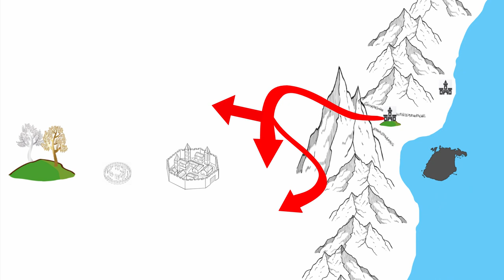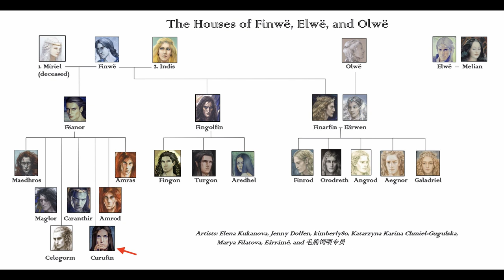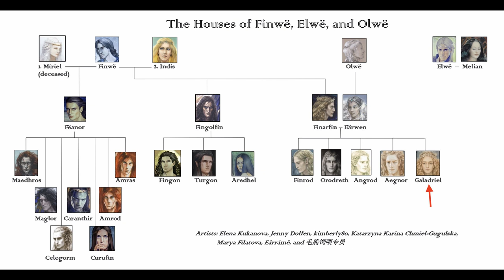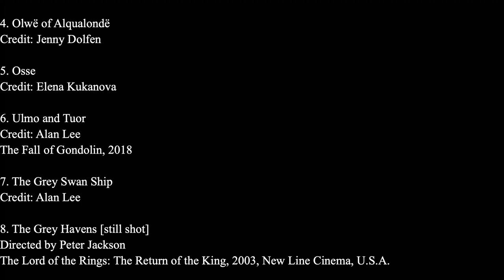Silmarillion Summary: Ch. 5 - Of Eldamar & the Princes of the Eldalië [8/31]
Pictures in order of appearance:
1. Nauglamir.Thingol.

2. The First Age of Arda
Credit: Karen Wynn Fonstad
The Atlas of Middle-earth (Revised Edition), 1991, pp. 4-5

3. Ulmo
Credit: Elena Kukanova

4. Olwë of Alqualondë
Credit: Jenny Dolfen

5. Osse
Credit: Elena Kukanova

6. Ulmo and Tuor
Credit: Alan Lee
The Fall of Gondolin, 2018

7. The Grey Swan Ship
Credit: Alan Lee

8. The Grey Havens [still shot]
The Lord of the Rings: The Return of the King, 2003, New Line Cinema, U.S.A.

9. Summer in Doriath
Credit: Elena Kukanova

10. Gray cloak sketch
Credit: kimberly80

11. Elu Thingol
Credit: Elena Kukanova

12. Map of Eldamar & Aman
Credit: Ælfwine’s Road

13. Dream on Calacirya
Credit: Quentin Champion

14. Haven of the Eldar
Credit: Frédéric Bennett

15. The Ships of the Teleri Drawn by Swans
Credit: Ted Nasmith

16. Alqualondë
Credit: Lúthien Merilin

17. Glass Beach
Credit: Travis Burke

18. Bioluminescence algae
Credit: Jeffery Ross

19. Returning to Alqualondë
Credit: Marya Filatova

20. Sketchbook 1
Credit: Elena Kukanova

21. Trees of Time
Credit: Quentin Champion

22. The Houses of Finwë, Elwë, and Olwë
Compiled by: Ælfwine’s Road
Artists:
By Elena Kukanova